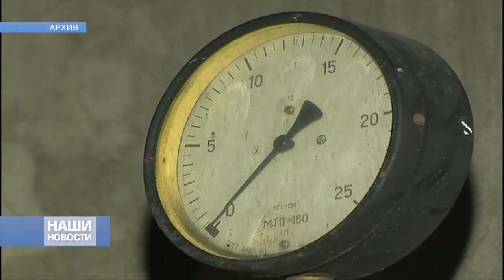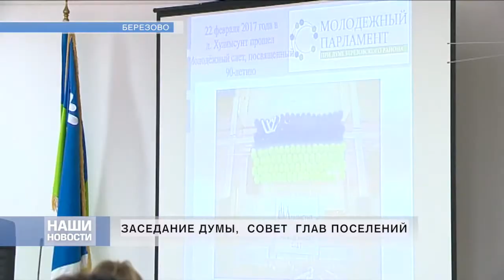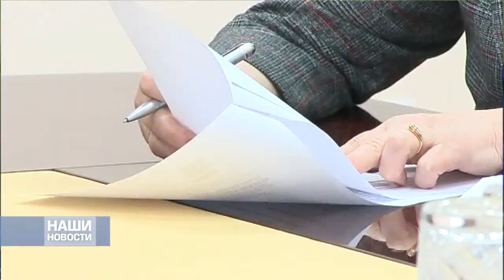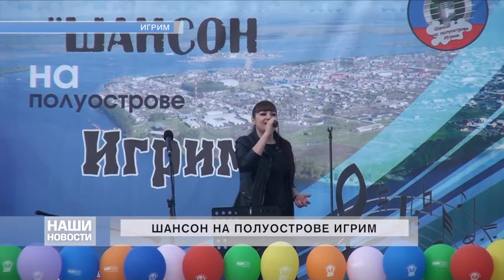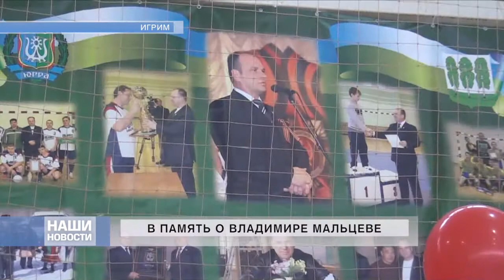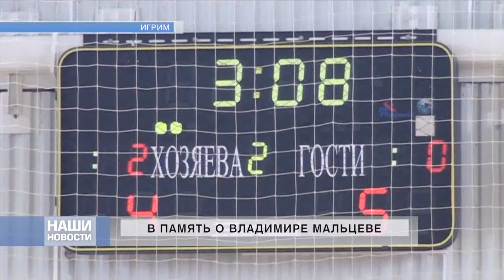06 06 2017 НОВОСТИ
АТВ БЕРЕЗОВО* НОВОСТИ*